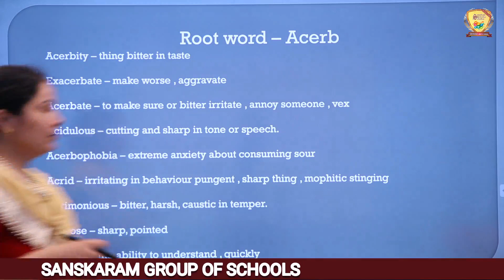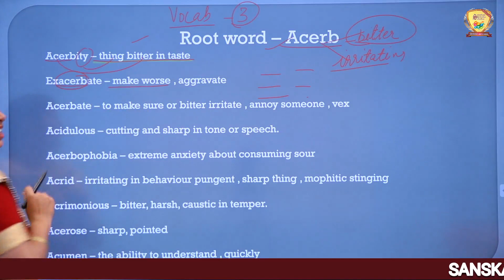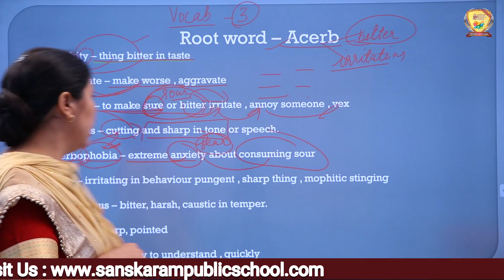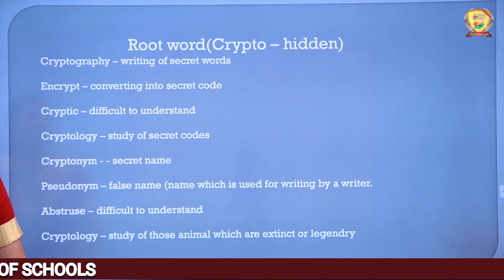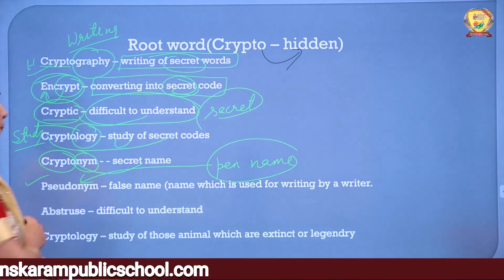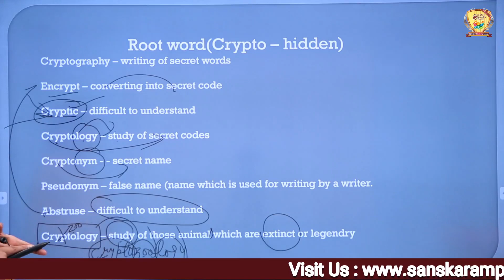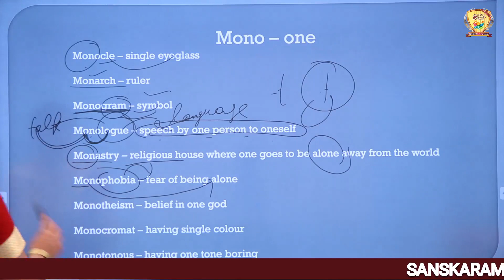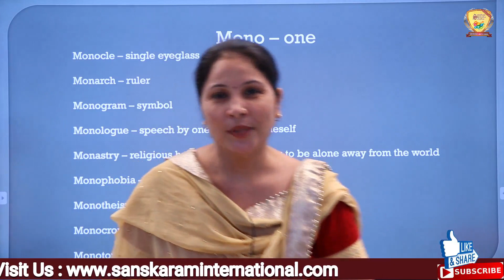Vocab part 3| English Grammar | Class 11th